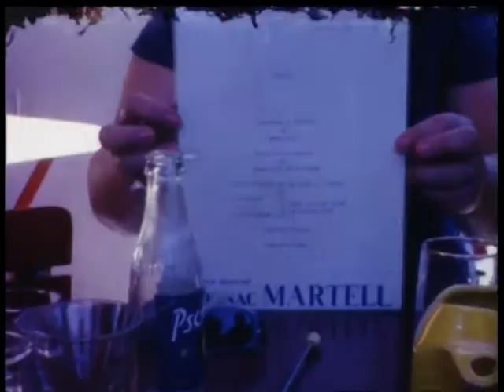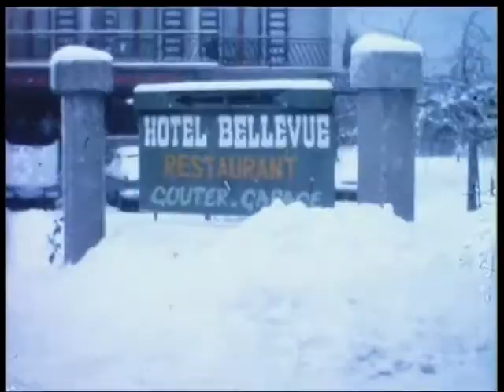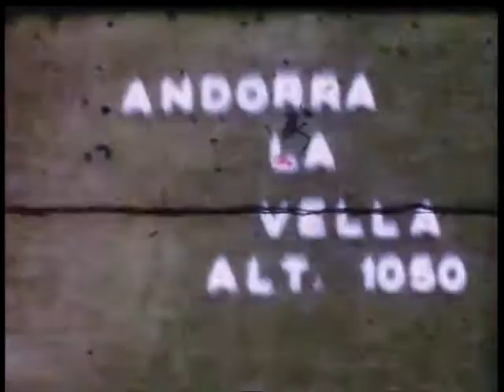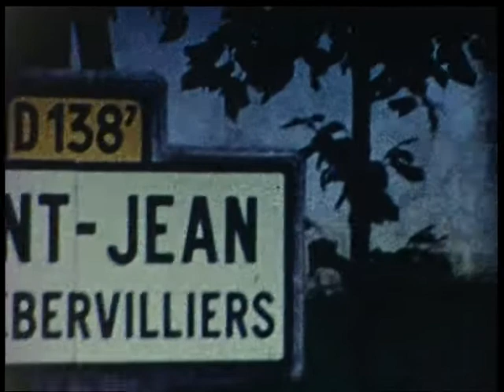DVD1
DVD Gisèle